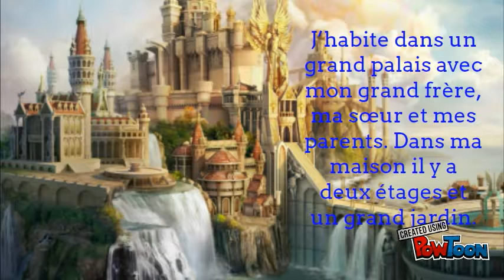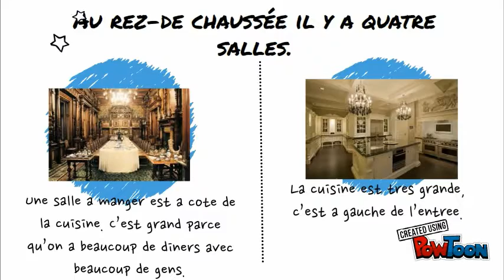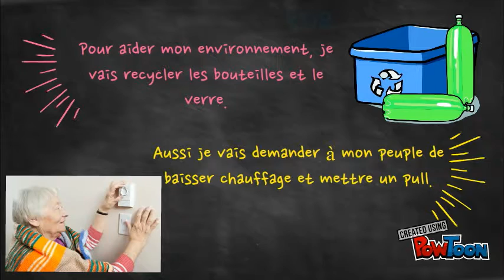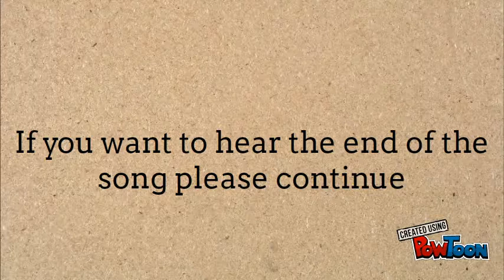Ramotalahi sofola French, Yr 9a